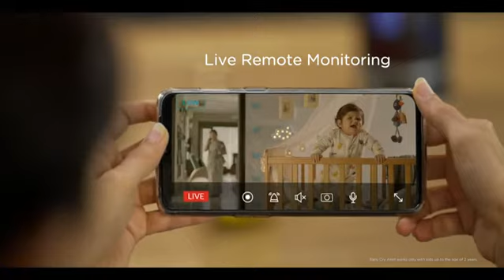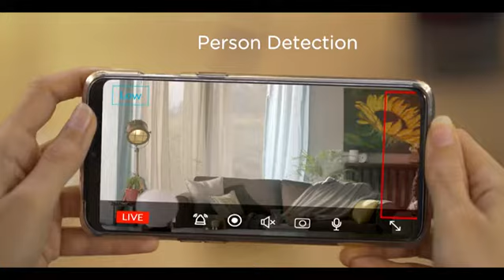Qubo Smart Indoor Camera - AI Enabled Wi-Fi Home Security Camera (Black), Alexa Built in and Smart H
Partnership with Technology Leaders

Our Flagship product, Qubo Smart Indoor Camera comes equipped with Alexa built-in. Amazon Alexa is the intelligent cloud-based voice service that you can talk to through Qubo. Equipped with an advanced Qualcomm Vision Intelligence Platform 100, to support advanced AI on the Edge

SEE LESS

Features & details

Best in class 1080p FHD Camera with ultra wide Lens of 140 deg (Field Of View)

Seamless 2-way talk Communication with 2 Far-Field mic array

Person Detection: -- Advanced AI capabilities that can smartly detect & notify whenever a person is detected

Face Recognition: Store known faces in this device and create custom automated alerts for those faces on your phone

Baby Cry alert: -- Instantly notifies you whenever it detects your baby crying, ensuring that you don’t miss out any critical moment

Alexa Built-In: -- Alexa can play music, read out the news, check the weather, control smart home devices and many more, all you have to do is ask

Smart Home Hub: -- Qubo allows you to control and remotely manage all Alexa compatible Wi-Fi devices & Qubo range of Zigbee devices

Customer Care Details contact_us on: [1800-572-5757] (Call for Installation Support too)

Data Storage: Up to 128GB SD Card Storage support; Subscription Plans for Cloud Storage available too